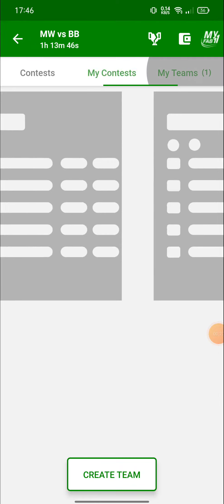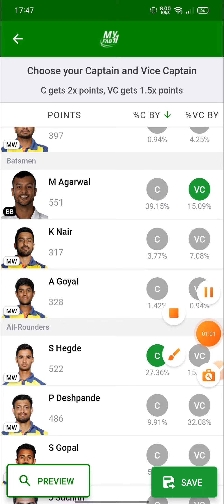MW VS BB SRIRAM MAHARAJ TROPHY | Dream11 Team Prediction | myfab11 Team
MW VS BB SRIRAM MAHARAJ TROPHY | Dream11 Team Prediction | Final Team | myfab11 Team

Your Highlights ,